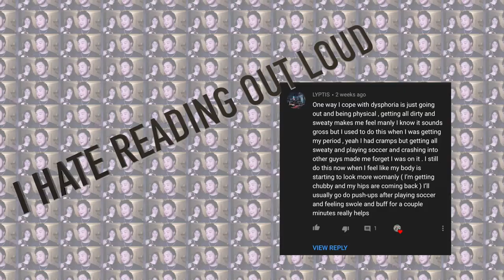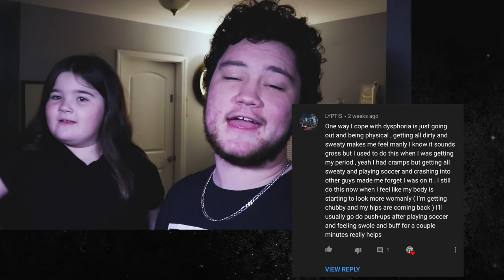And the winner is.... | TransTape GIVEAWAY Winner | FTM Giveaway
Message me with your contact info on any social media to claim your Deluxe Package along with which two sizes of rolls you'd like and an address to ship it to! :)